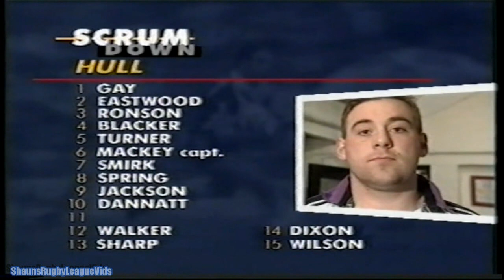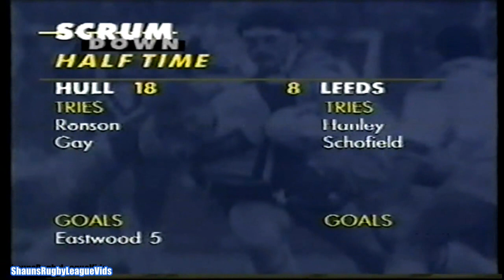1992..SCRUMDOWN..(22/3/92)..Hull v Leeds